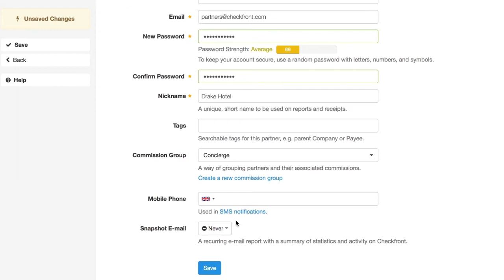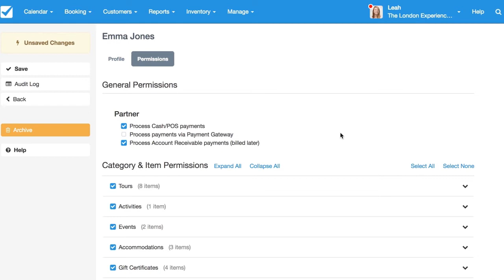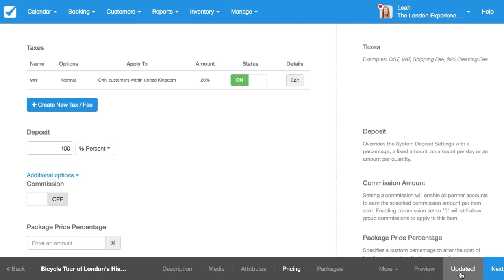Setting up Partners and Commissions | Checkfront's 2 Minute Check-Ups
Susan gives us a look at setting up both partner accounts and commissions. Help other companies sell your experiences!

New to Checkfront? Start a free 21 day trial at Checkfront.com/start